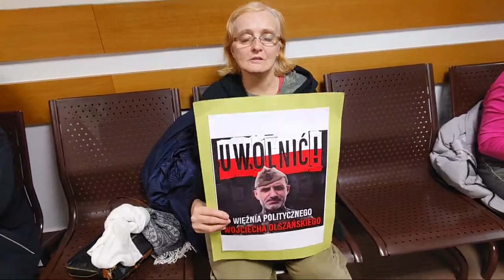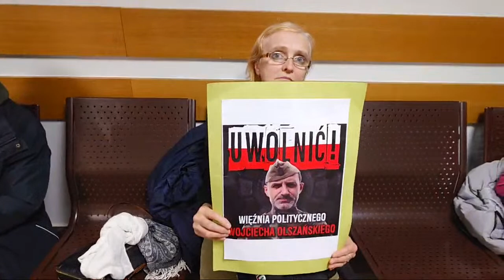Bustowski W Sądzie 04-11-22rok.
Jeśli chcesz wesprzeć moją działalność podaje konto
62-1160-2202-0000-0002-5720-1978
Sławomir Wilczyński z dopiskiem DAROWIZNA